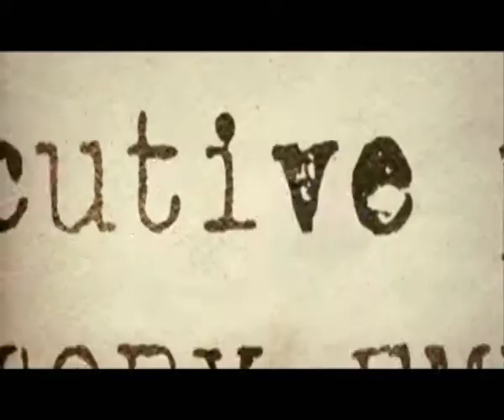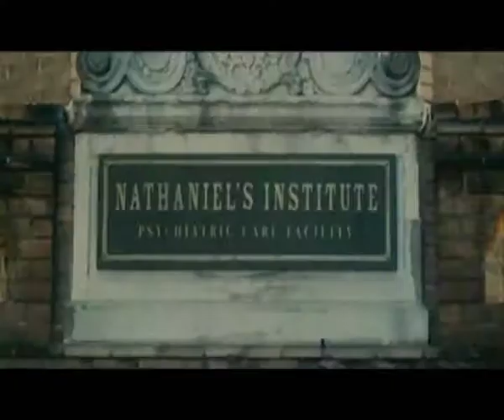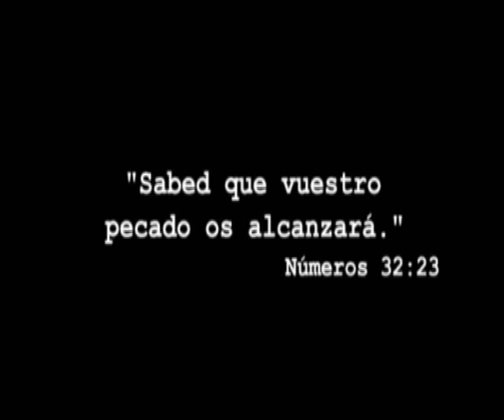"23 zenbakia"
Joel Schumacherrek zuzentzen duen film honek aspalditik zabaldua dagoen sinesmen bati buruz hitz egiten digu. Diotenez, gertatzen diren gauza guztiak daukate nolabaiteko lotura 23 zenbakiarekin. Lan hau filmaren inguruko azterketa da.